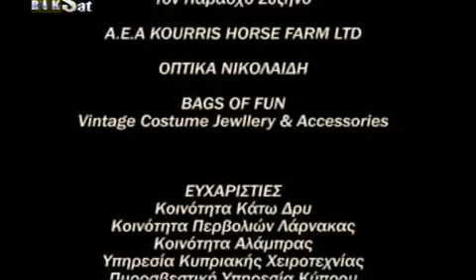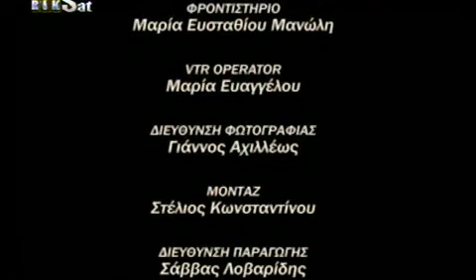RiK Bhmata sthn ammo S03E33 DSR GrLTv